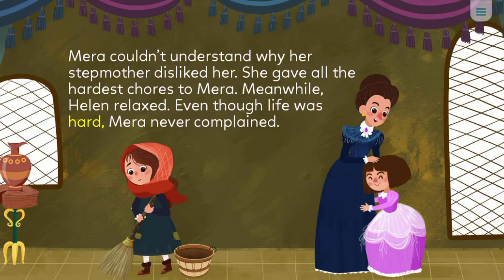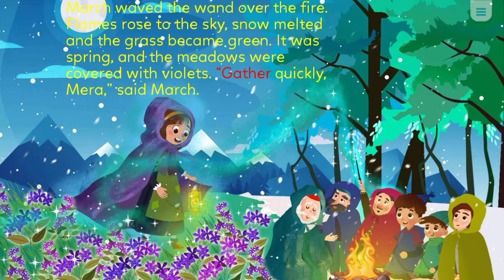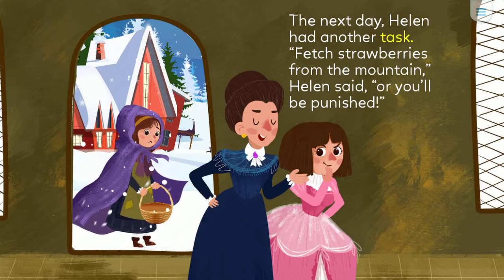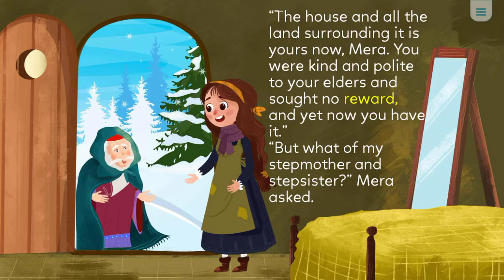The twelve months - M level - Monkey stories - Digital library